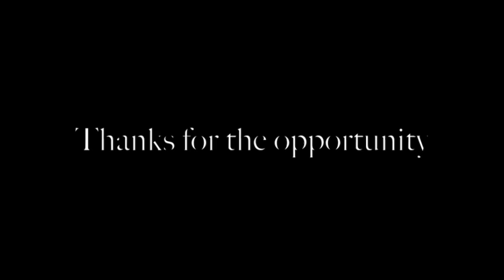sytycp final!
Here is my entry for the last round of So You Think You Can Photograph.  I really appreciate the recognition by those hosting this contest and am just awed by the amazing talent I have seen. Thank you all so very much.